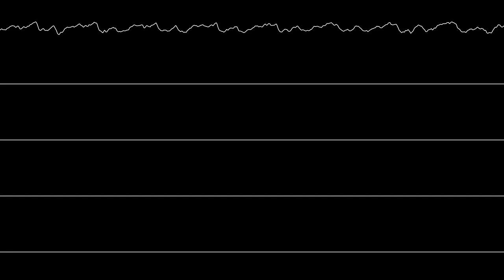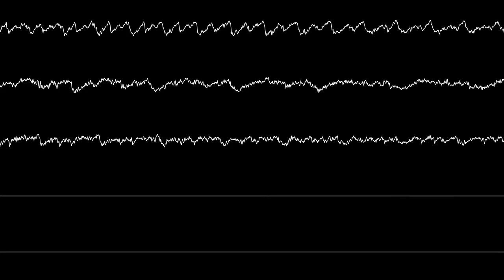(BigRoom House) I wanna back to 2014 (Original)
The electronic music of 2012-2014 marked a moment in my childhood that would be very valuable for me and many people (it is nostalgic, it reminds me of all the good things I have experienced with my family and friends despite living in a poor and communist country)

Comment if that time was special for you

(I spent a week making the song :,v)